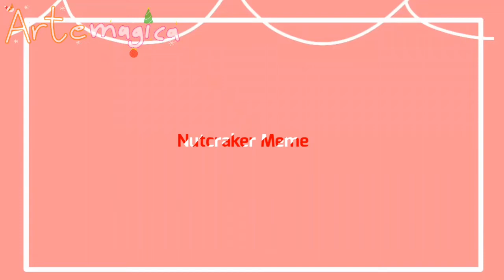nutcraker meme (ft. some adopt me Christmas pets) (🎄Christmas especial🎄) 😗👌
i lazy of putting a descripción 😭 maybe later i do it.

MERRY CHRISTMAS!❤❤💕❤💕❤💕❤💕❤💕☺☺☺☺🎄🎄🎄🎄🎄🎄🎄🎄🎄

characters:
husky/winter ♂️🤍🖤
snow leopard / alexander ♂️🤍🤍🤍
poffin/(idk what name to put to her 0_0)♀️🤍🖤

aplications:
flipaclip
cap cut

Fps 17